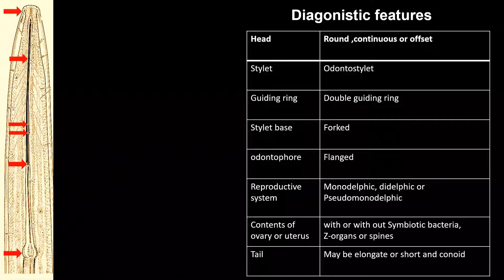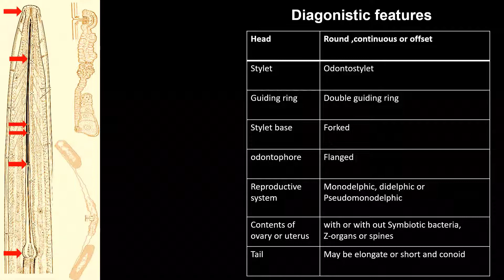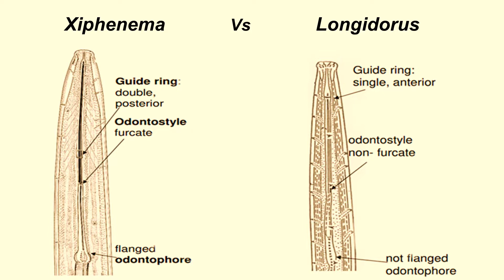Xiphinema (Longidoridae)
Tips and tricks to identify the genus Xiphinema (Longidoridae). The species is Xiphinema diffusum